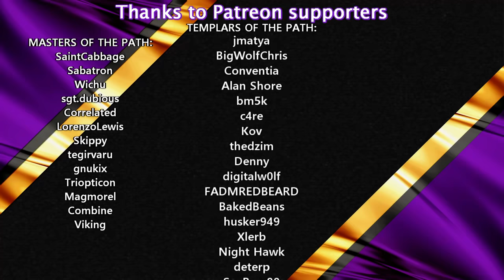Lets Try TERRAFORMERS: New Rogue-like Colony Simulation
TERRAFORMERS
Terraformers is an expansive colony builder and resource management game. Explore the Red Planet, develop spectacular cities, spread life and terraform the planet with ambitious projects

Thank you to Asteroid Lab and Goblinz Publishing for Sponsoring this video

0:00 Introduction
2:40 Gameplay
50:02 Conclusion